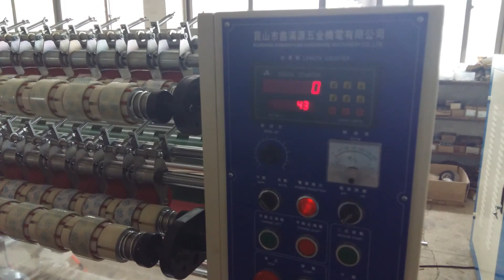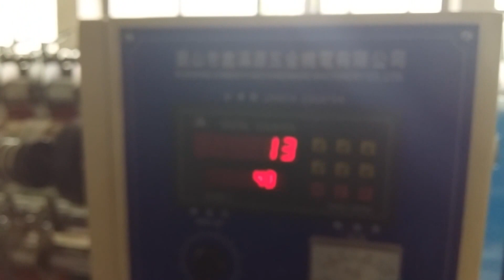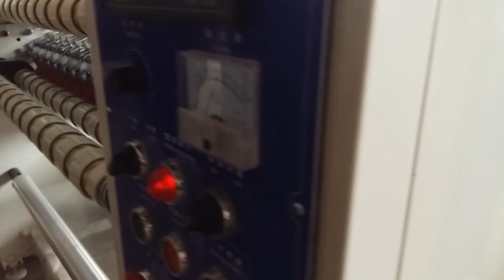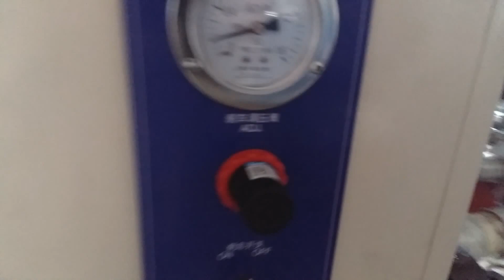XMY008-A Super Clear tape slitter (transparent tape cutting machine)